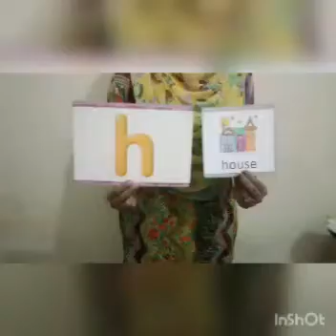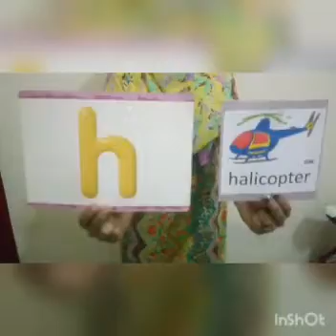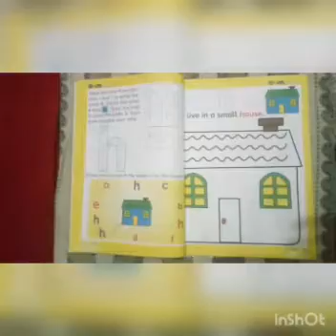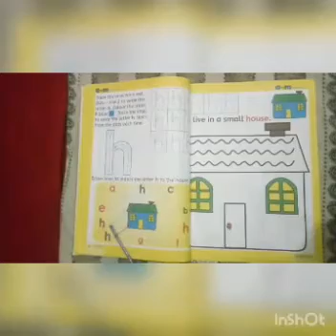Work plan 3 English P.G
Subject: English
Level: P.G
Topic: Introduction of h
Teacher: Ms Ambreen 3